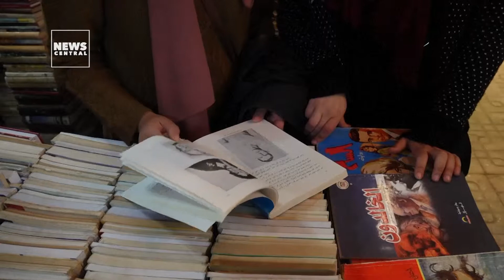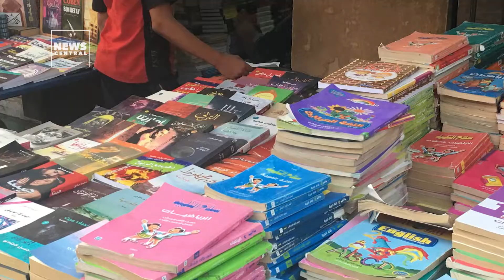Book Sellers At "Soor Al-Azbakeya" in Cairo, Offer Secondhand Books At Low Prices.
The Azbakeya book market is known as the oldest market for secondhand books in Egypt, but its future is uncertain.